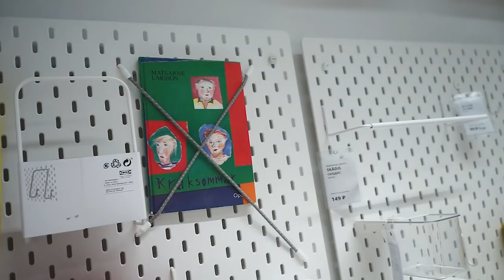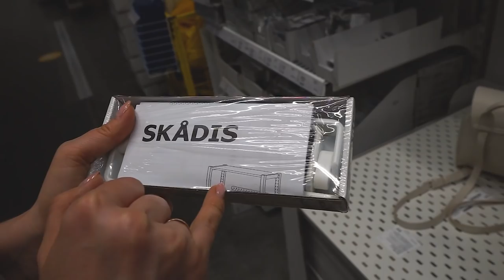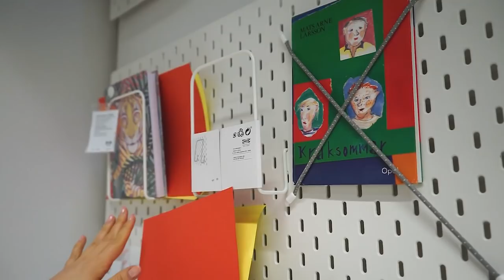Серия СКОДИС из ИКЕА. Удобное хранение ваших вещей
⏩⏩⏩📑ТАЙМКОД 📑⏪⏪⏪
2:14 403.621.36 настенная панель (бол)
2:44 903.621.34 настенная панель (ср)
2:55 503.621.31 настенная панель (мал)
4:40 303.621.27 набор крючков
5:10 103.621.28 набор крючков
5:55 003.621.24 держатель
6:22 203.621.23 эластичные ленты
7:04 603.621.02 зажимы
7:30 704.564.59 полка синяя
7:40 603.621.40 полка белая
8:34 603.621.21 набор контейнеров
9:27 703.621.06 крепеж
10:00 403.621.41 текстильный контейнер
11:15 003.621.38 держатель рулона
12:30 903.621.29 держатель для документов
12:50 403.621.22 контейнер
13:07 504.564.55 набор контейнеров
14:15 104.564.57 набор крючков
КВИССЛЕ
18:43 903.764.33 лоток для корреспонденции
19:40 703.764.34 подставки для журналов
20:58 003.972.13 лоток для канцелярии
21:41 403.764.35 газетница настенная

Наши контактные данные.
430003 республика Мордовия. город Саранск. ул.Большевистская 85
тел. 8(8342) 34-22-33